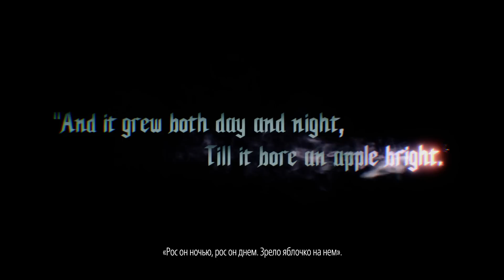Devil May Cry 5: Прохождение (Пролог)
Прохождение пролога игры Devil May Cry 5